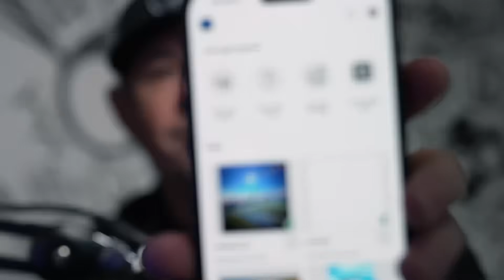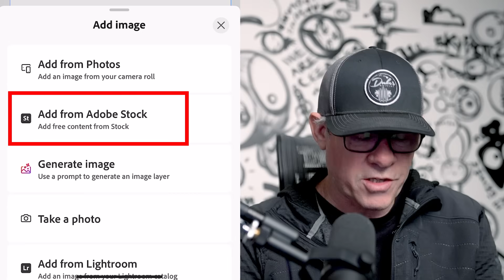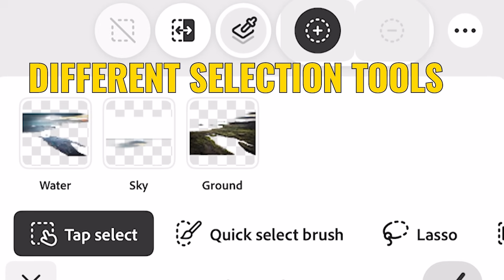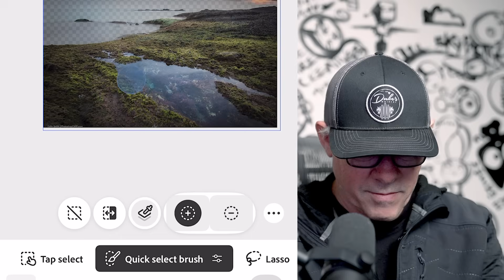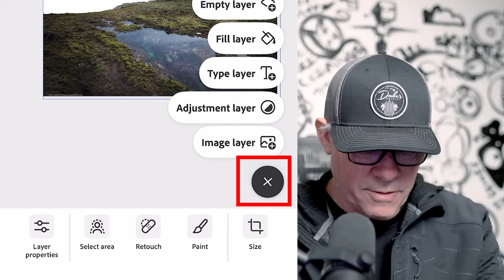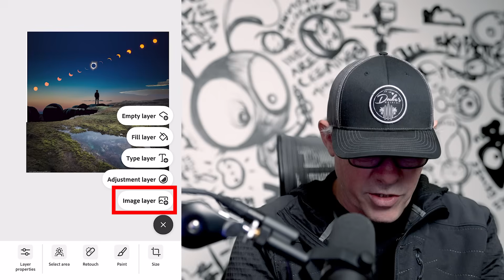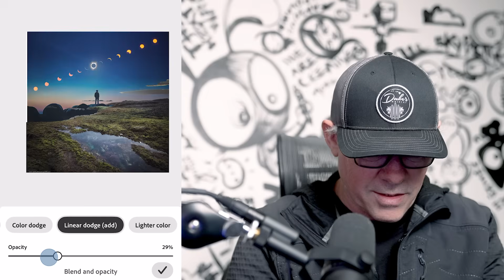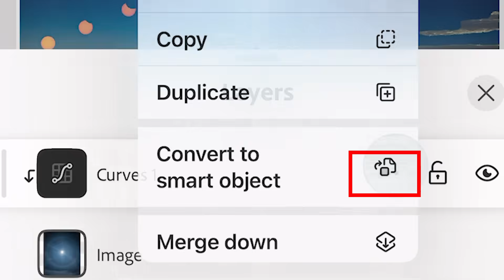How to use PHOTOSHOP on iPhone - Tutorial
Photoshop on iphone is here! Colin Smith shows how to use photoshop on the iPhone in this photoshop tutorial. learn how to composite photos together in Photoshop for iPhone mobile app.